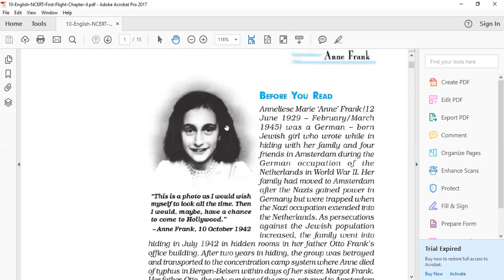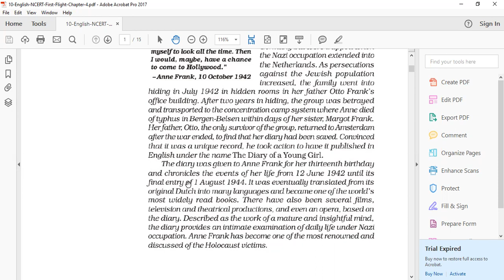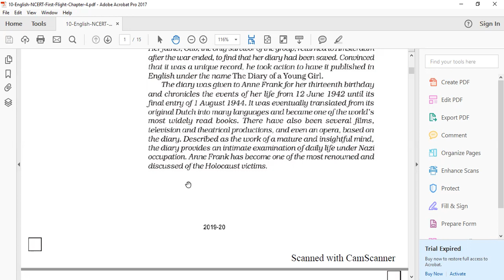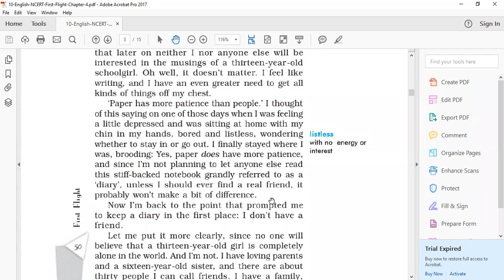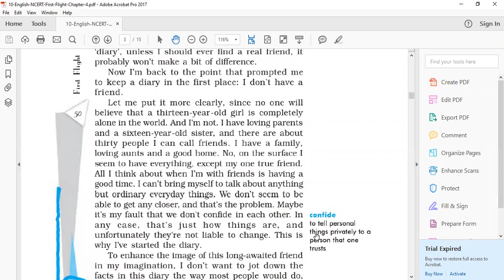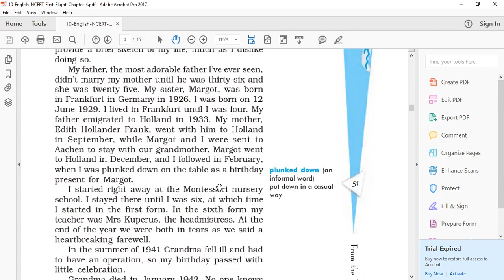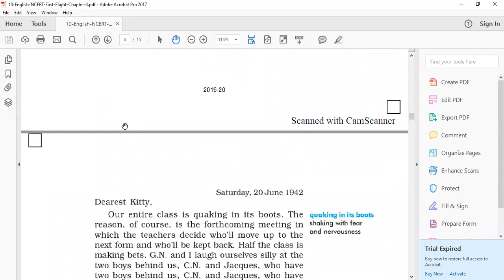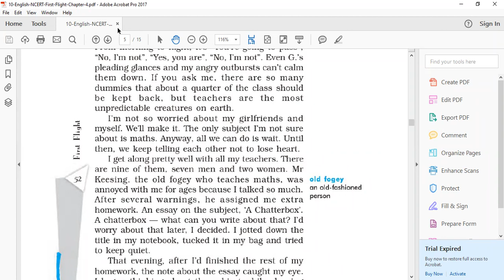Std10th Prose 4 From the diary of Anne Frank (Part 1)